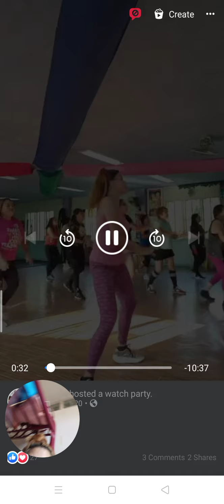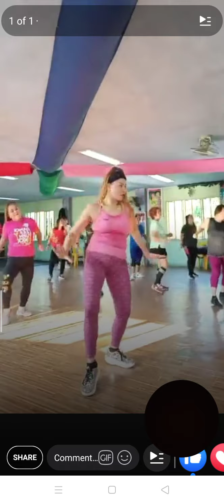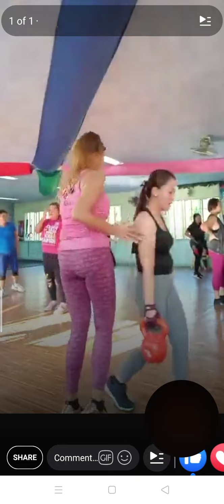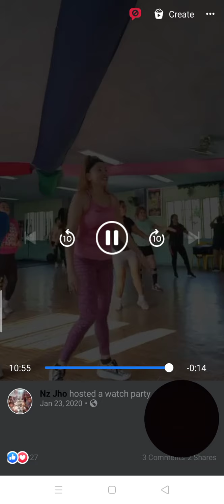ZUMAYAWGUMALAW withjhonzky RVG Dagupan(1)